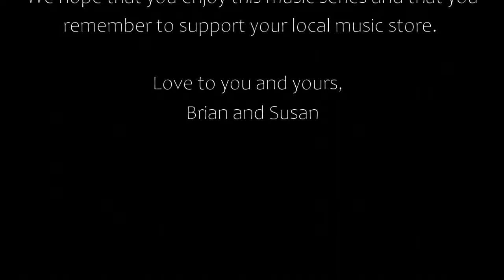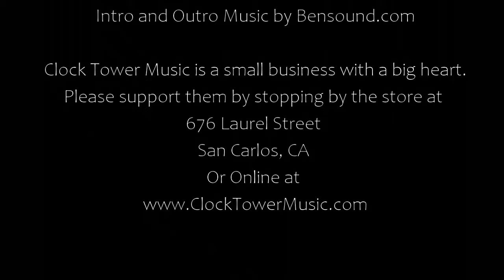Save the Music (Store) Presented by Clock Tower Music - Special Guest...Marty Atkinson!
Marty's an amazing songwriter, singer, guitarist and performer. If you've never heard Marty before you're about to become a fan!
Please support Clock Tower Music at 676 Laurel Street in San Carlos, CA..